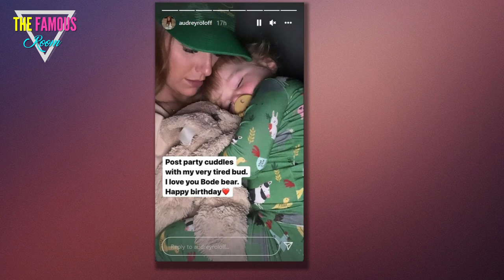Little People’s Audrey Roloff reunites with Tori & Isabel for son’s second birthday amid family feud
LITTLE People, Big World's Audrey Roloff reunited with her sisters-in-law Tori and Isabel for her son Bode's second birthday amid their family feud.    This comes after sources exclusively told The Sun that Audrey, 30, and her sister-in-law Tori, 31, have stopped talking to each other after their husbands had a "huge argument."   Audrey woke Bode up in his crib with big red balloons inside of it.    Bode opened his gifts in the morning, which included lots of cars and trucks, while wearing his vehicle-printed pajamas.    Audrey said Bode pointed to the tractor-shaped balloon and said: "I want to go on!"    Bode then ate homemade whipped icing with his fingers as Audrey cooked in the kitchen.      The Little People star then got the whole family together to celebrate Bode's second birthday for a family tractor ride.    Dad Jeremy, 31, let Bode sit on his lap as he drove.    The family appeared to set their differences aside amid their feud for Bode's celebration.  'LACK OF RESPECT'  Sources exclusively told The Sun Audrey and her sister-in-law Tori have stopped talking to each other a"